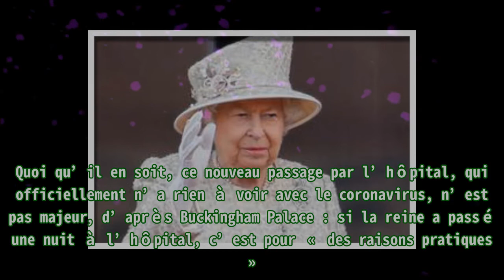La reine d'Angleterre Elisabeth II est déjà de retour à Windsor après son hospitalisation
,Royaume-Uni,Vidéo,People,Reine Elizabeth II,Reine d'Angleterre
La reine d'Angleterre Elisabeth II est déjà de retour à Windsor après son hospitalisation Le Royaume-Uni respire. Après un séjour éclair à l’hôpital, la reine Elisabeth II est rentrée chez elle, au